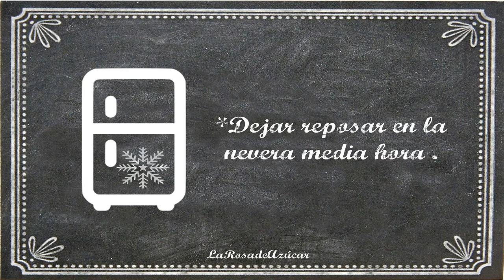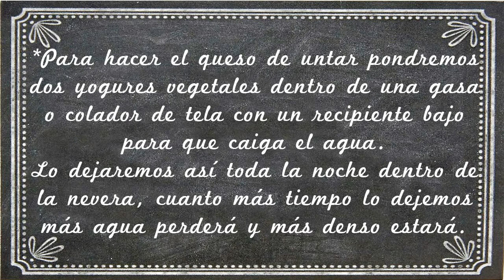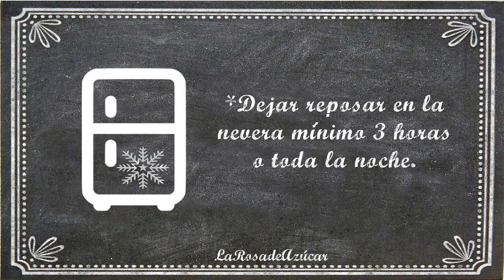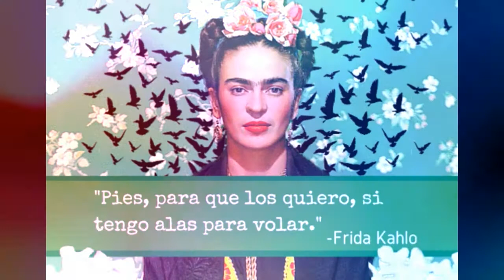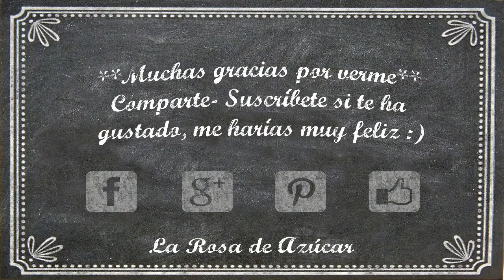Mousse Cheesecake Chocolate VEGAN/ sin horno/sin leche/sin huevo Día de los Muertos/ Halloween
↓↓↓ Ingredientes, pasos y todo lo que necesitas saber↓↓↓ ¡¡PARA MAYOR CALIDAD MIRA EL VÍDEO EN HD!!

*Ingredientes VEGAN para la base:
.180 gr de Galletas trituradas (la que más te gusten)
.70 gr Margarina derretida (puedes utilizar aceite de coco si prefieres o crema de cacahuete)
Puedes hacer una base de bizcocho si no la quieres de galleta, en el canal encontrarás muchas recetas de bizcochos veganos.

*Ingredientes VEGAN para el queso de untar:
.2 Yogures vegetales (he utilizado de soja, pero puedes utilizar los que más te gusten)

*Ingredientes VEGAN para el mousse:
.Nuestro queso de untar casero
.4 gr Agar agar en polvo
.300 ml Leche vegetal chocolate (o la que te guste)
.30 gr Nueces picadas (opcional,  si tienes alergia a los frutos secos no las añadas. Puedes añadir el fruto seco que te guste)
.2 cucharaditas Cacao puro sin azúcar

**Si no tienes/no quieres añadir leche vegetal de chocolate puedes utilizar la leche vegetal que prefieras y luego añadirle 3 cucharadas de cacao puro sin azúcar.

La cantidad depende del dibujo que vayas a hacer, yo he usado una tableta de chocolate negro y dos de blanco, aproximadamente.

1. Preparamos la base mezclando las galletas trituradas con la margarina, reservamos en la nevera mientras hacemos la mousse.

2. Separamos un poco de leche vegetal e hidratamos el agar agar.
Añadimos el resto de leche con el cacao puro sin azúcar,  la esencia de vainilla (opcional) y las nueces picadas (opcional)
Cocemos 10 min. Temperatura media alta, en mi vitro al 7.

Agregamos el agar agar hidratado y cocemos 10 min más.
Dejamos templar a temperatura ambiente antes de hacer la mousse.
 Si es agar agar es muy caro para ti o no lo encuentras espesa con una cucharadita de maizena, que habremos disuelto en un poco de leche vegetal.

Para hacer el queso crema he puesto a escurrir dos yogures en una gasa (puedes utilizar un colador de tela si quieres) Lo he dejado dentro de la nevera durante toda la noche, cuanto más tiempo lo dejes más agua perderá y más denso estará. Pon un recipiente bajo para que vaya cayendo el agua.

*Truco para tus recetas saladas: Si vas a hacer el queso de untar salado utiliza yogures sin azúcar ni edulcorante, cuando haya escurrido todo el agua agrega sal al gusto y lo que se te ocurra (eneldo, frutos secos, perejil, etc)

3. Mezclamos nuestro queso crema (lo que haya salido de 2 yogures) con nata vegetal montada que habremos montado previamente. Separamos un poco y mezclamos con la leche con chocolate, luego ya podemos añadirlo poco a poco, en dos o tres veces.

4. Repartimos sobre nuestra base de galleta y dejamos enfriar en la nevera mínimo 3 horas o toda la noche.

5. Si queremos hacer la decoración de chocolate buscaremos una imagen que nos guste y sacaremos una fotocopia, o la copiaremos en un folio.

Derretiremos chocolate al baño maría y lo meteremos en bolsitas haciendo un agujerito pequeño.

Yo he utilizado cuatro colores: Chocolate negro para hacer el contorno de la imagen, blanco para la cara y la calavera, rosa para las flores, labios y rubor (chocolate blanco con colorante vegetal) y color café para el pelo (chocolate blanco mezclado con un poco de chocolate negro) pero puedes utilizar los colores que prefieras dependiendo del dibujo que vayas a hacer.

Deja endurecer cada color en el congelador o en la nevera antes de poner el próximo, luego deja endurecer completamente 15 min en el congelador.

***Para que te sea más sencillo trabaja sobre una tabla de madera o bandeja, que meteremos también en la nevera o congelador, así el dibujo no se estropeará y podemos transportarlo mejor.

Nimaubeats Millan

MUCHAS GRACIAS POR VERME! COMPARTE SI TE HA GUSTADO :)